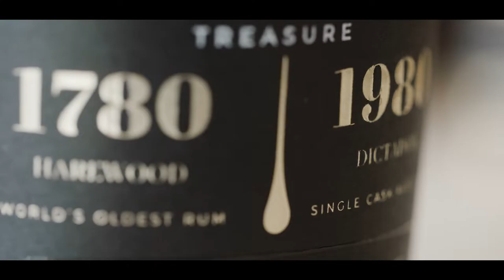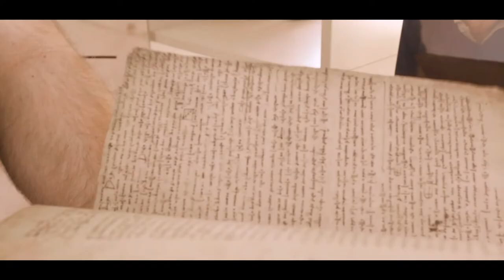ICONIC COLUMBUS TREASURES BY MANUSCRIPTUM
The international’ scale pioneering project merging two fascinating worlds - the world of literature monuments with the world of collectible Fine & Rare Spirts
Christopher Columbus's logbook manuscript from his journey to the New World, along with his maps and a letter to the King and Queen of Spain.
The Iconic Rum 1780/1980, the first ever blend of the oldest rum - Harewood of 1780 with 41-year-old rum from Dictador, the Colombian distillery.